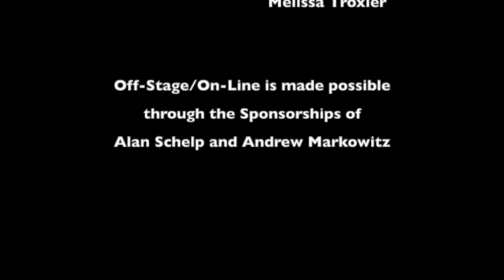Heartbreak or Cigarettes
The Off-Stage/On-Line project is THEATRE THREE’s way of providing new and exciting content during these unusual times. Featuring some familiar T3 faces, our goal is to bring the community together and continue to provide the classic Theatre Three entertainment experience.

**OFF-STAGE/ON-LINE is made possible through the sponsorship of ALAN SCHELP and ANDREW MARKOWITZ**